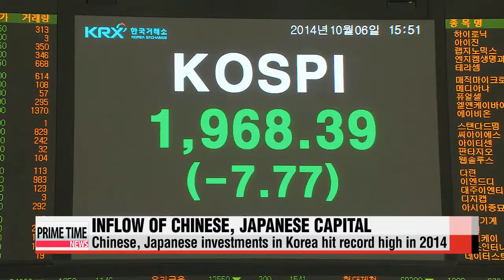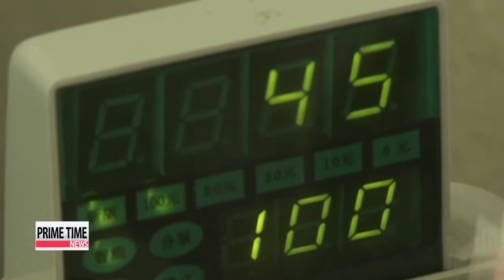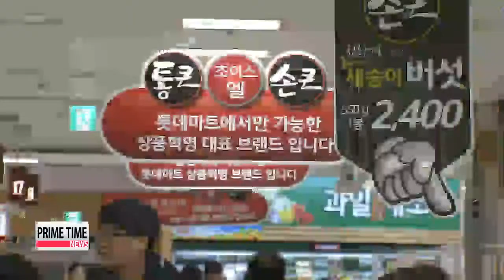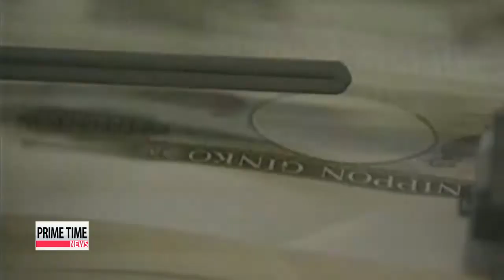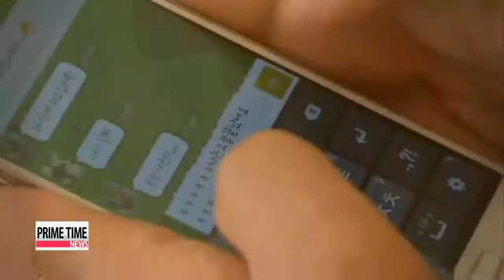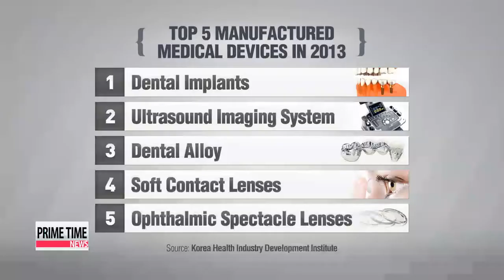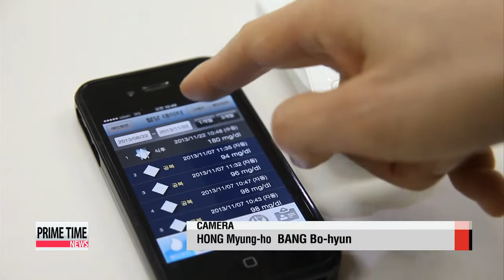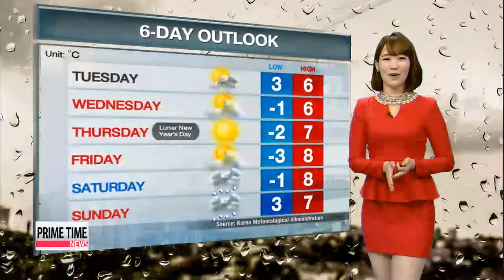PRIME TIME NEWS 22:00 Prime minister Lee Wan-koo to face hurdles in pushing with state affairs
PRIME TIME NEWS 22:00
In the headlines...
Korea now has a new prime minister.
After much fierce political wrangling, former ruling party floor leader Lee Wan-koo takes the country′s number two job.
Chinese and Japanese investors buy a near 7 billion dollars worth of Korean shares and bonds last year, an all-time high not seen since the 2009 global financial crisis.
The European Union places sanctions on more Russians and Ukrainians,... accusing them of threatening Ukraine′s independence.
These sanctions come just days after a ceasefire was announced in Ukraine.
Primetime News begins now.

Title: Prime minister Lee Wan-koo to face hurdles in pushing with state affairs
Korea now has a new prime minister after much political wrangling over whether or not the nominee was fit for the job.
However, Lee Wan-koo has a lot of hurdles to jump over as he takes on his new role, with the first one being,... winning back the public′s trust.
Our Ji Myung-kil has this story for us tonight.
Newly-elected Prime Minister Lee Wan-koo now holds the country′s second highest position.
With him in place, President Park Geun-hye can focus on carrying out a Cabinet reshuffle and move forward with her policies aimed at economic revitalization and helping the working people.
However, the main opposition party and the public speculate that Lee may become a vegetative prime minister... as many see him as unqualified for the job.
Since his confirmation hearing last week, Lee has been under intense fire for allegations of ethical lapses including real estate speculation and draft dodging.
Although Lee passed a parliamentary confirmation vote through overwhelming support from his ruling party members... he now bares some heavy responsibilities relating to state affairs.
Prime Minister Lee will be tasked with reforming the pension system for civil servants, rooting out corruption among public officials and restructuring the labor market.
Once the presidential office carries out a small reshuffle based on his recommendations, Lee will have to show his strength to control and lead the Cabinet.
The new prime minister will also have to foster an atmosphere where the presidential office, the national assembly and the government can smoothly communicate with one another to better coordinate policies.
As Lee is a member of the pro-Park Geun-hye faction and the former floor leader of the ruling Saenuri Party,... political analysts expect Lee can act as a bridge for talks.
Prime minister Lee has said he would do his part in maintaining cooperation
between all governmental parties and in particular... uphold relations with the main opposition in order to create bipartisanship to push forward with state affairs.
Title: Pres. Park highlights need for int′l support for unification drive
During her meeting with the unification preparatory committee on Monday,... President Park Geun-hye talked about ways to draw in investments from a